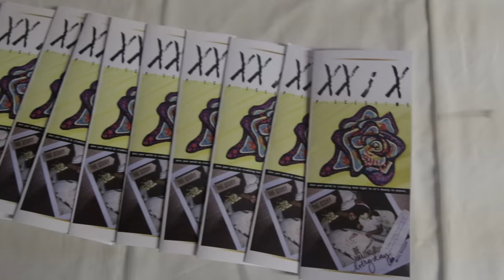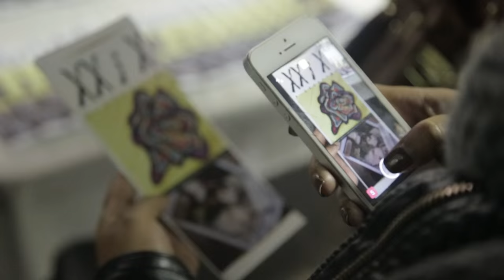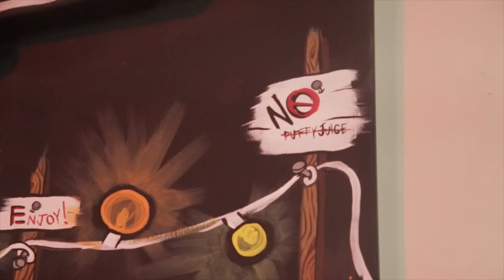XXiX PiECES OF ME by Billy Joe Michel